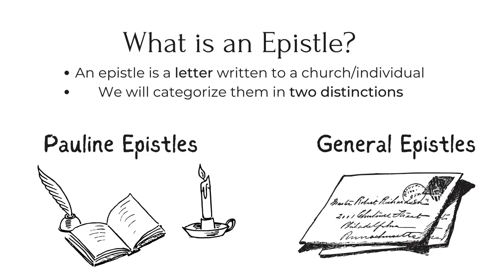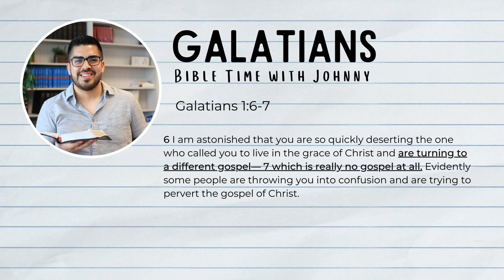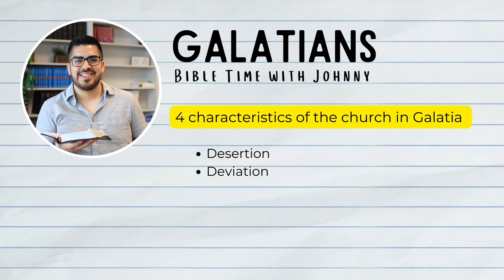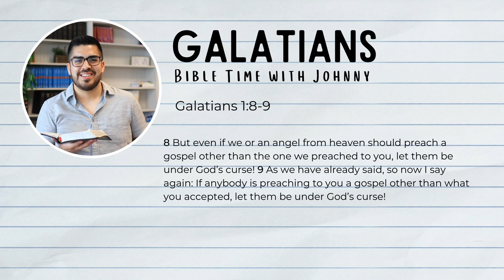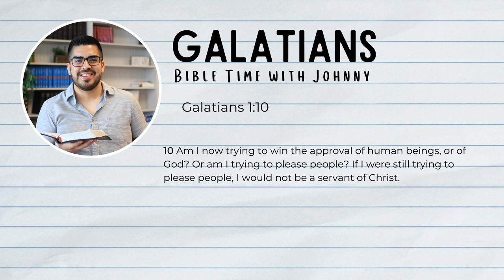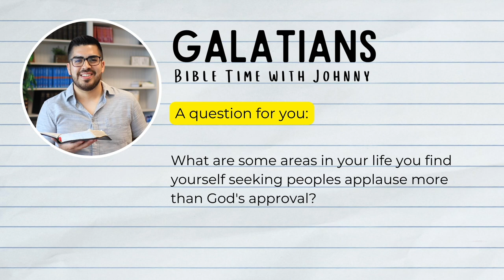Galatians 1:6-10 - Are You A People Pleaser???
Study Along Sheet (Reflection Questions, Study Guide, and Notes Sheet)

Come join us in our exegetical study of the book of Galatians with Pastor Johnny! Today we are going to learn about pleasing people vs. pleasing God - you don't want to miss this!
Ash